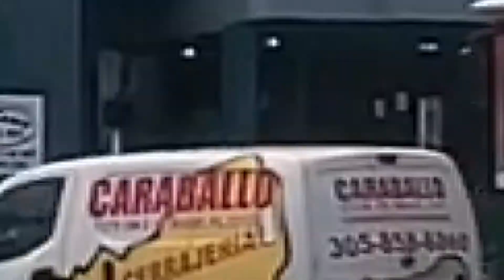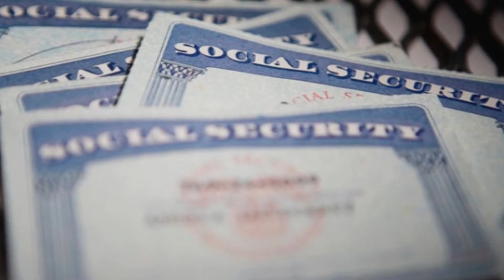Negocios cerrados y muchos reciben formularios de beneficios de sempleo Miami COVID-19